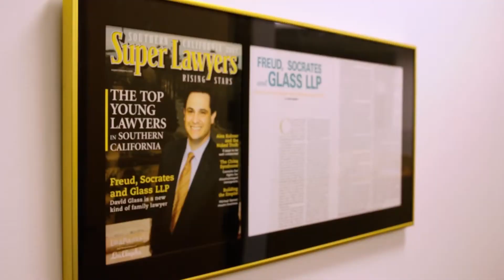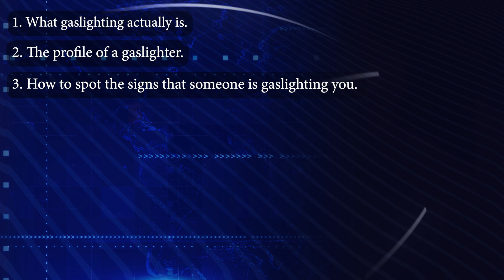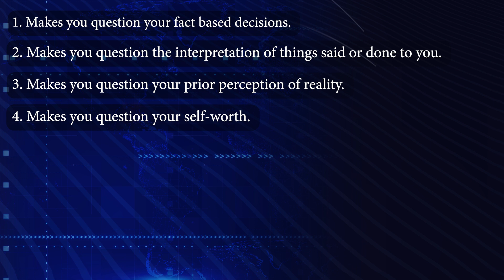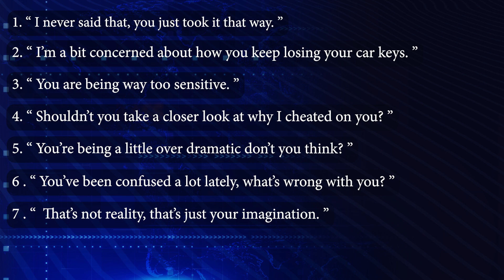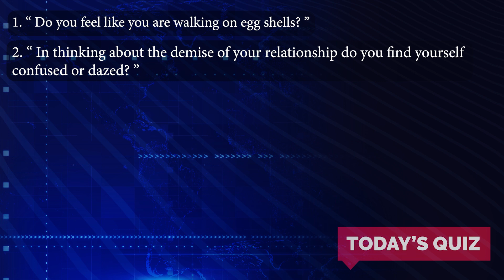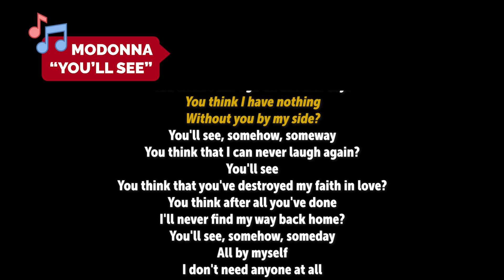Kristina Lindsey Ibarra (S2E5)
Kristina Lindsey Ibarra – Licensed marriage and family therapist who holds a master’s degree in clinical psychology and offers counseling through her private practice, offers up some definitive answers to Glass’s bold questions on “gaslighting” (a form of mental abuse). She also describes the characteristics of one. Glass shares a pop quiz for the viewer to determine if he/she/they are a victim of gaslighting and also offers a list red flags. Ibarra says one dead giveaway to determine if someone is gasligthing you is to note whether the person in question tries to manipulate or dominate your reality and inject their reality into yours. If so, she says, you’re likely being gaslit.  The discussion between Host Glass and Ibarra deepens.